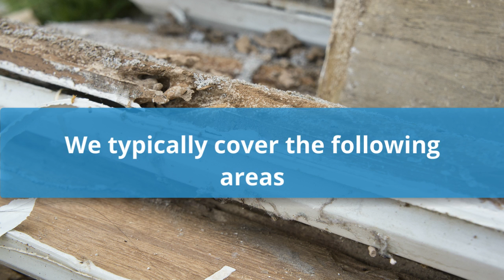Pest Inspection Sydney | 02 8188 3997 | Pro Pest Control Sydney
Are you looking for Professional Pest Inspection?
Our company has the solution for you.

We typically cover the following areas

• Interior Thermal Imaging
• Gardens and Drainage
• Surrounding Land, Loft, and Roof
• Exterior Visual Inspection
• Cutting Edge Equipment

Inspection Equipment are

• Thermal Imaging Cameras
• Boroscopes

People searched the following to find this video:

• Pest Inspection
• Pest Inspection Sydney